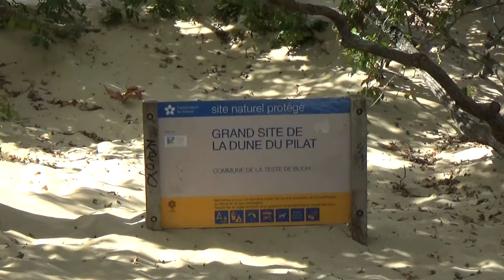Scaling Dune Du Pilat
A visit to Arcachon is not complete without a trip to see the tallest sand dune in Europe which is 102 meters at the highest point.